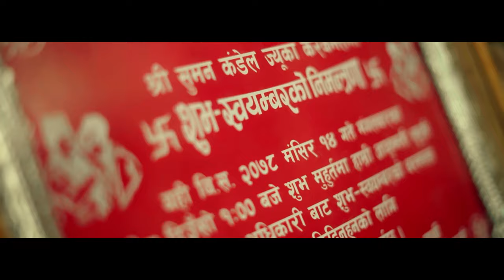सपनाको यात्रा || सुमन परिणय सिम्रन || FRAMEART STUDIOS || CINEMATIC WEDDINGFILM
Booking open✌
Our services:
Food photography
Attractive Packages available:

Re uploading this video into another channel is not permitted.🇳🇵